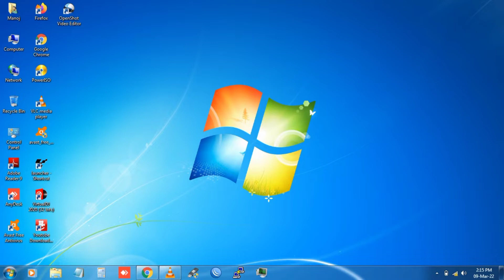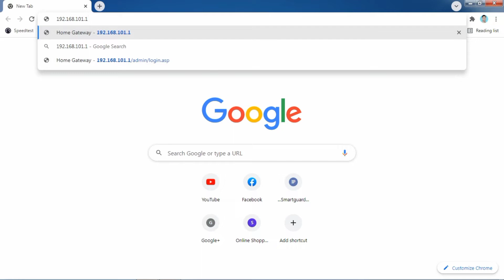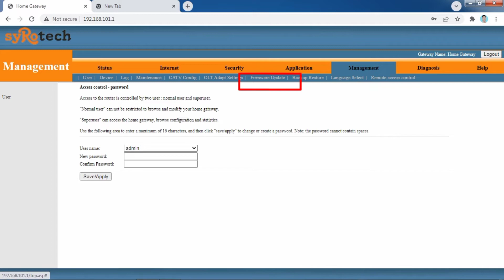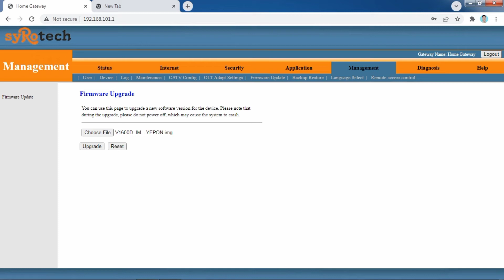Syrotech and sharp vision wifi onu firmware update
here we see firmware updating process in syrotech and sharp vision Wi-Fi onu
syrotech model number 1000 , and sharp vision
as 121 and others
here we showing essay process to updating  syrotech wdcont singal band gpon 1000 or 1110
firmware updating

if you want to perches new device click on link
syrotech ont
DBC wifi ont

You Might also like this 👇super hot deals
All in one printer under 6000
HP inkjet
Canon pixma

Best selling smartphone
Samsung m52
One pluse nord
Vivo v33s
Oppo a31

Make easy your life
Sliding sidhi

For creaters
Ring light
Boya mic
Gorilla tripod
Selfie stick with tripod

अपना कीमती समय देने के लिए हम आपके आभारी हैं
आशा करता हूं हमारे वीडियो से आपको उचित जानकारी मिली होगी
ऐसे ही प्रतिदिन हमारे वीडियो को अपना प्यार देते रहे।
हम आपको ऐसे ही ज्ञानवर्धक और रोचक जानकारी देते रहेंगे
आप यूं ही बने रहे अपने यूट्यूब चैनल के साथ ।
जिसका नाम है  Technical Gyan a2z